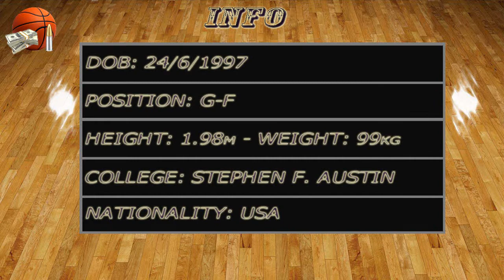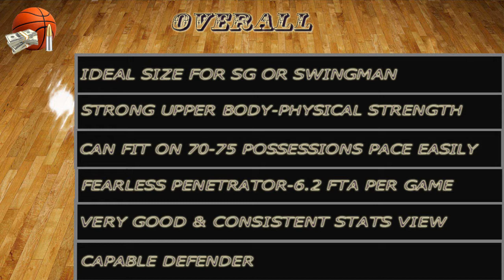Kevon Harris 2019-20 Full Highlights Vs Duke & Abilene Christian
Stephen F. Austin